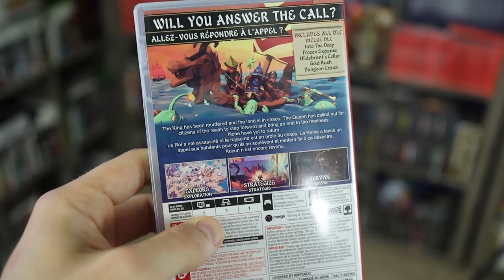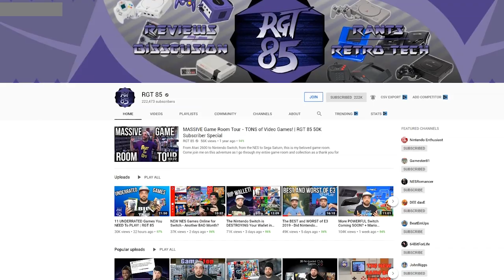Nintendo Switch Games I CAN'T STOP PLAYING!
I CAN'T STOP PLAYING CADENCE OF HYRULE ON NINTENDO SWITCH! freegame As well as Team Sonic Racing, For The King, Resident Evil 4, Assassins Creed 3! Am I addicted to these Switch Games?

So, my capture card didn't want to play nice and I gave up trying for this video. I ended up borrowing footage from some other creators. Go check out their videos for the FULL gameplay I showed!